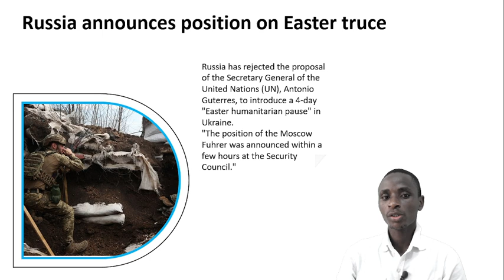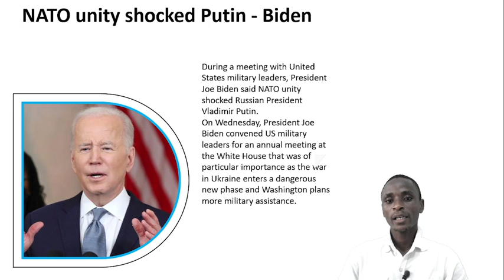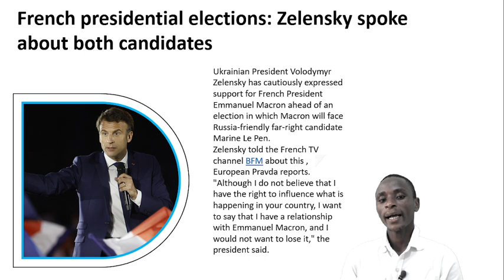Ukraine Headlines Today | Russia announces position on Easter truce | NATO unity shocked Putin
Ukraine Headlines Today
1:Russia announces position on Easter truce
2:UN Secretary General asks for meetings in Moscow and Kyiv to end the war
3:NATO unity shocked Putin - Biden
4:Russia's big offensive in east has not yet begun - Danilov
5:French presidential elections: Zelensky spoke about both candidates